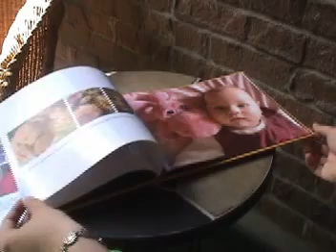Livre Photo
Exemple de livre photo créé avec le service de PhotoInPress.